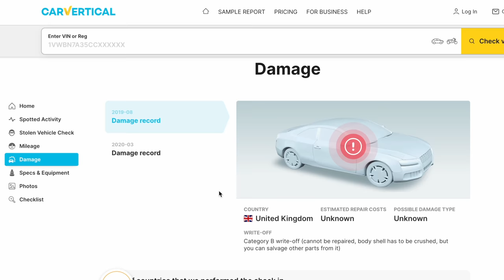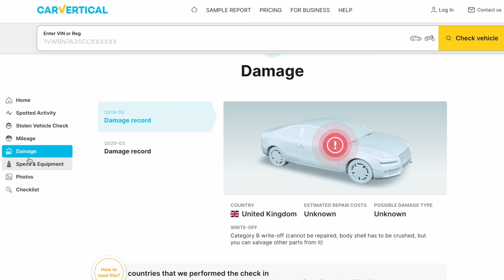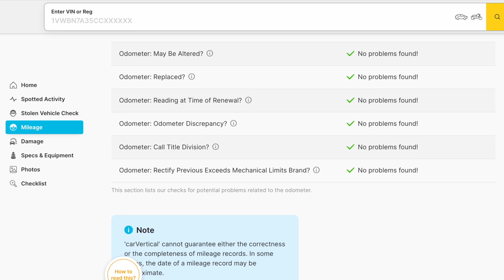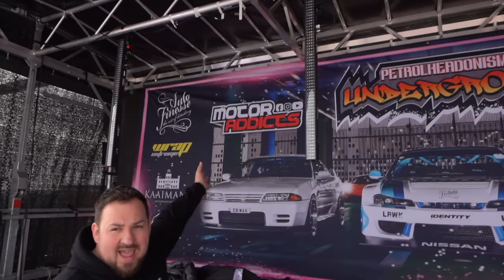PETROLHEADONISM UNDERGROUND WEMBLEY - WE HOST THE BEST CAR SHOW IN UK 2023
▬ Description ▬▬▬▬▬▬▬▬▬▬▬▬▬▬▬

Can you believe us lot managed to host a stage at probably the biggest car show in the UK to date? We still cant!!

We hosted the Pink Upper Stage and got to interview some friends and new people such as @CalvinsCarDiary, @EVILGT, @BonnieLocketxox and @to
Also Stu may have a new dream car, Nick soeaks to @Shmee150 and Owen losses his voice 🙏🏻

This has to be one of the greatest shows, with all the top automotive influencer line up out there. This show if it ever happens again is not to be missed!!

▬ Influencers  ▬▬▬▬▬▬▬▬▬▬▬▬▬▬▬